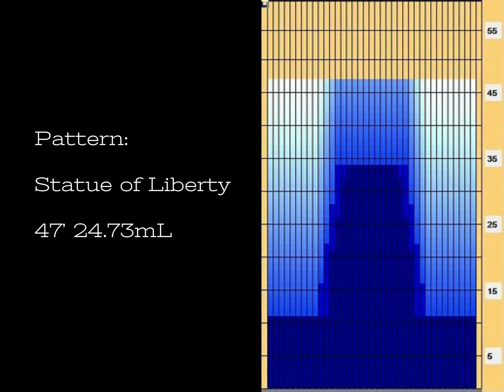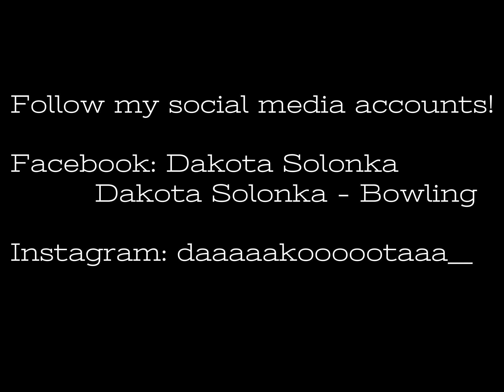900 Global VOLT Ball Review | The most continuous ball in my bag!!!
A few shots from the BRAND NEW VOLT from 900 Global!!

Like if you enjoyed, comment and let me know what you thought of the video!

Song : Float -  KM Beats